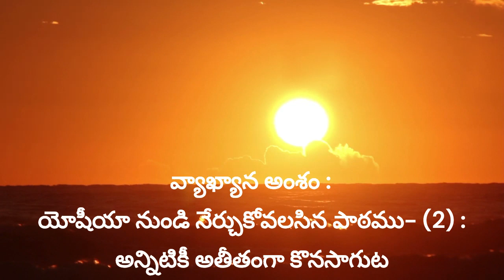అనుదిన ఆత్మీయ ఆహారం, 3rd Oct 23 Daily Devotion ,అక్టోబర్ 3 ,Laiman Nannepaga